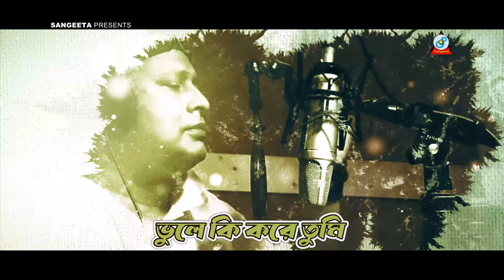Dufota Chokher Jol | দু'ফোটা চোখের জল | Saju | Bangla Lyrical Video | Sangeeta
🎵 Song: Dufota Chokher Jol (Lyrical) | দু’ফোটা চোখের জল
🎙 Singer: Saju | সাজু
✍️🎼 Lyrics & Tune: Shoyeb Shiblee
📀 Label: Sangeeta